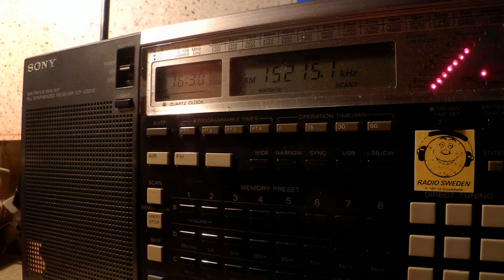08 03 2015 Radio Oeoemrang Amrum special broadcast 1629 on 15215 Issoudun